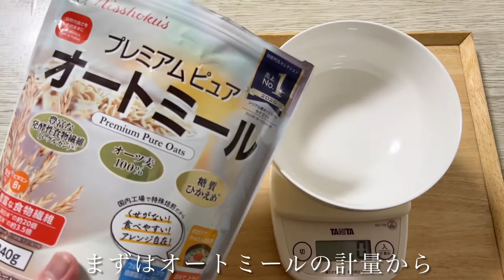オートミールのドライカレー/オートミールアレンジ/オートミールレシピ/オートミール料理/ダイエット食事/一人暮らし/美容師/料理動画/ダイエットメニュー/男飯/ダイエット/カレー/キーマカレー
ダイエットの再生リスト

ダイエットの教科書

ダイエット検証企画